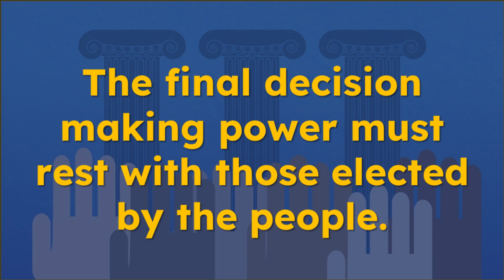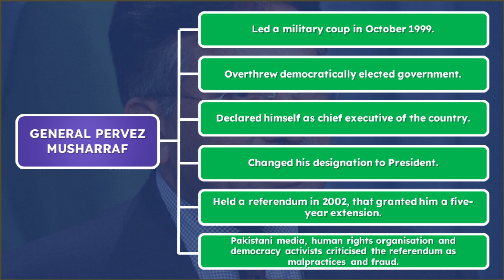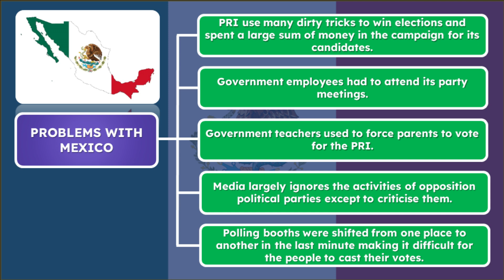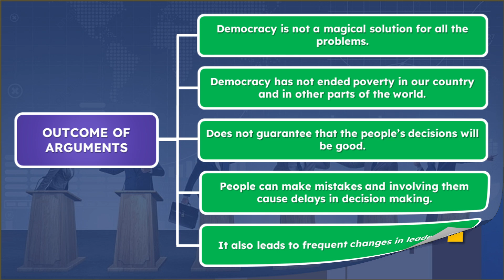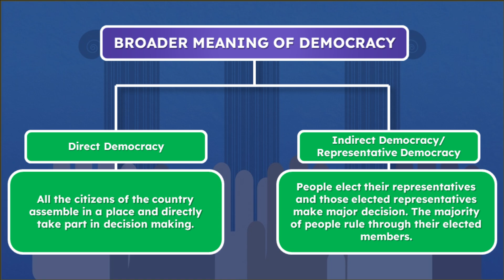What is Democracy? Why Democracy? Mind Map | CBSE: Class 9, Ch 1 Civics Mind Map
Learn what is democracy and why democracy is one of the most safest form of government in our easy to learn mind map.

The video is made with three goals,
1. To help teachers in making their classes effective. Teachers could pause and explain the chapter using this mind map during the classes. Additional information and images are added to increase the interest of the students on the topic.

2. To help the children recapitulate and revise the lessons for exams. And children who have difficulty in understanding the topic could read the lesson and watch the video which would help them in understanding the topic better.

3. The mind map would also be helpful for people who are preparing for competitive exams.

The mind maps are done so carefully to give enough information about the chapter dealt in the video. The contents of the video are based on NCERT books for CBSE. Additional information is taken from various sources on the internet. The links to the sources are given below.